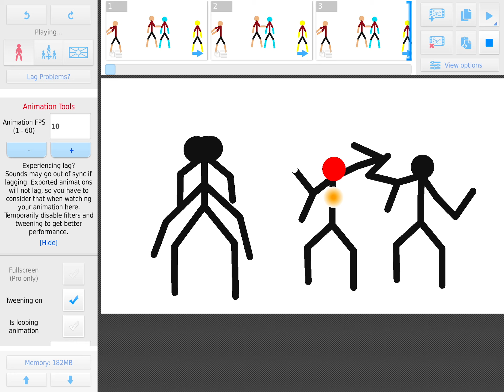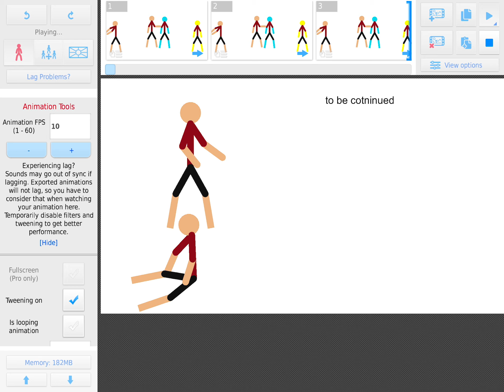The infection episode 7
The infection
Roller strike